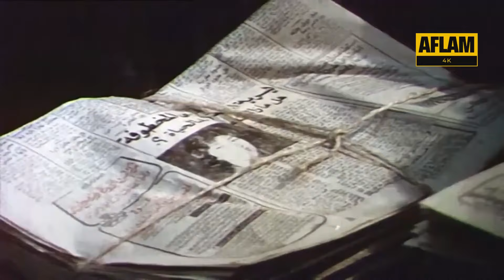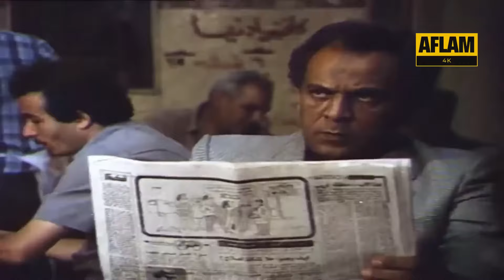خطفوا بنت القاضي عشان يحكم بالظلم لصالح متهم ظالم | مشهد عبقري من فيلم رجل لهذا الزمان